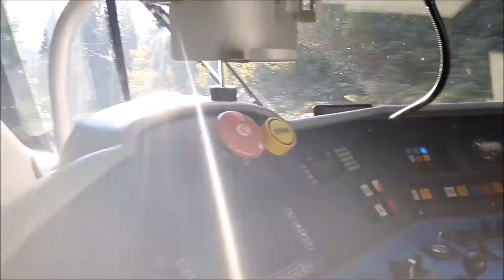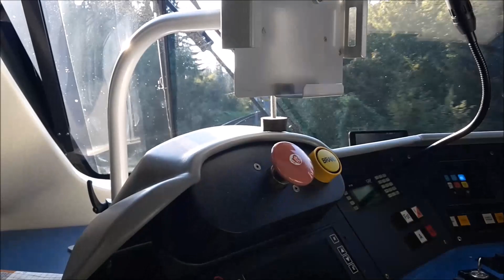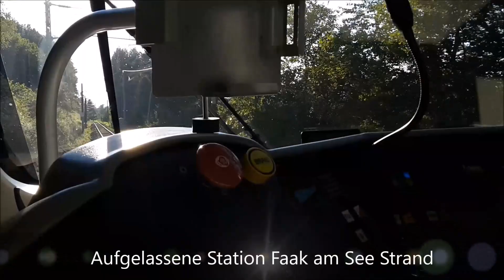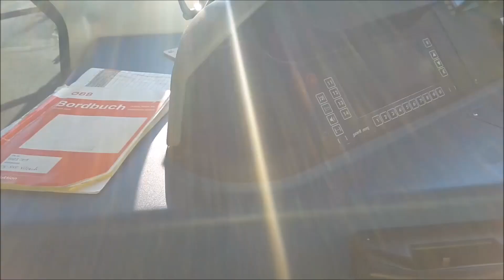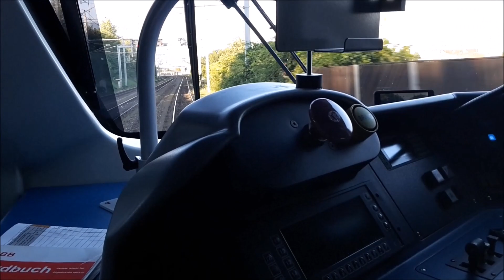Führerstandsmitfahrt ÖBB Talent Rosenbach - Villach Hbf l S-Bahn Kärnten Linie S2 l Fabi2509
Führerstandsmitfahrt Rosenbach - Villach Hbf mit der S-Bahn Kärnten auf der Linie S2
Bahnstrecke : Karawankenbahn
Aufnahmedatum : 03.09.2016